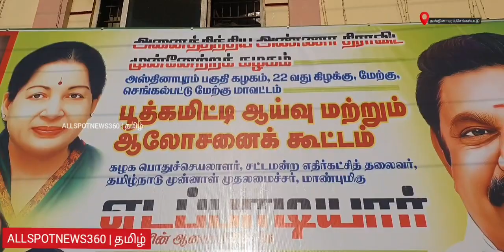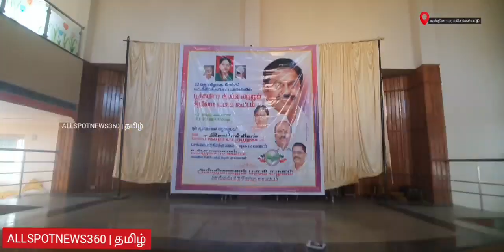கடுமையான அதிருப்தியில் நாட்டுமக்கள் உள்ளனர் முழு வீச்சில் தயாராகுங்கள் அஸ்தினாபுரத்தில் CR பேச்சு!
கடுமையான அதிருப்தியில் நாட்டுமக்கள் உள்ளனர் முழு வீச்சில் தயாராகுங்கள் அஸ்தினாபுரத்தில் அதிமுக செங்கல்பட்டு மேற்கு மாவட்ட செயலாளர் சிட்லப்பாக்கம் ச ராஜேந்திரன் கட்சியினரிடையே பேச்சு!